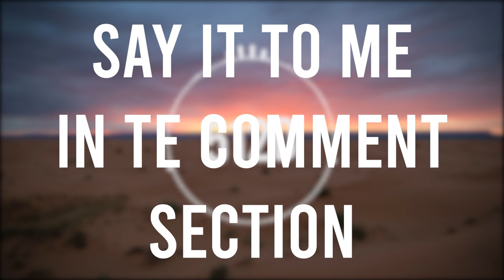[512D AUDIO] Tin - Ticking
give me the music you want in the next video in the comment section :D